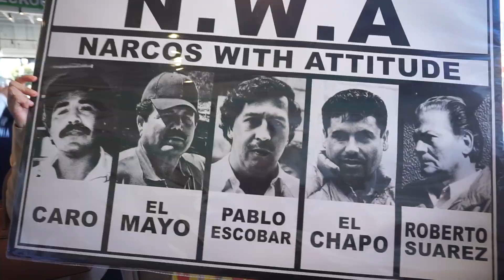SAN FRANCISCO | Primera vez visitando la ciudad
De turistas en San Francisco! Ya que estábamos en California decidimos irnos a pasear a San Francisco, era mi primera vez conociendo esta cuidad! Un día no fue suficiente pero nimodo! Para la próxima.

*Video Rundown:*
-Todavía en California decidimos ir a San Francisco a conocer
-Pasamos por el Oakland Bay Bridge
-Creo que casi no se nota mi emoción haha
-En todo el camino maneje yo pero cuando mire el mapa de como se ve San Francisco mejor deje que mi hermana manejara ya que ella si conoce
-Llegamos a la cuidad y lo primero que hicimos era ir a buscar a dónde comer.
-Mi hermana nos comento de Pier 39 donde esta lleno de restaurantes
-Escogí Buba Gump ya que no conocía
-Después de comer exploramos un poco Pier 39
-De regreso al carro llegamos a las tienditas de souvenirs
-Mi hermana nos lleva a conocer Lombard Street, una calle con muchas curvas de bajada.
-También llegamos a otro punto con vista a Alcatraz Island
-Pasamos por el Goden Gate Bridge
-Y también llegamos a un punto donde se divisa el puente.

*Random Video Details:*
♥︎My Brown Two Piece Set is from Amazon
♥︎My accessories (Earrings, Sunglasses, Lashes, Lipstick) are from Shein
♥︎My faux leather Coat is from Shein
♥︎I record with my Iphone and Sony a5100 and my sister recorded on her Iphone 13 Pro Max.

*M  Y     H  O  R  S  E     S  T  O  R  Y*
🐴Mi historia con mi caballo⬇️

My name is Jennii, I’m 33 years old. I live in Arizona . Momma to two beautiful girls and my paint mare Bella!
Me llamo Jennii, tengo 33 años. Radico en Arizona. Soy mamá de dos hermosas muñecas y de una yegua pinta!

*Music Credit*
Dyalla - Oh, My Life
Dyalla - Travelllin
Dyalla - Come Fly
Dyalla - Radio On